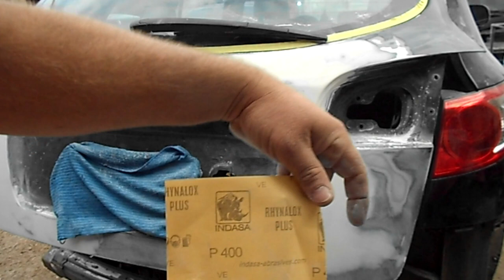PASSO A PASSO FUNILARIA / PINTURA AUTOMOTIVA ( PARTE 02) + RESULTADO FINAL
VALEW!!!